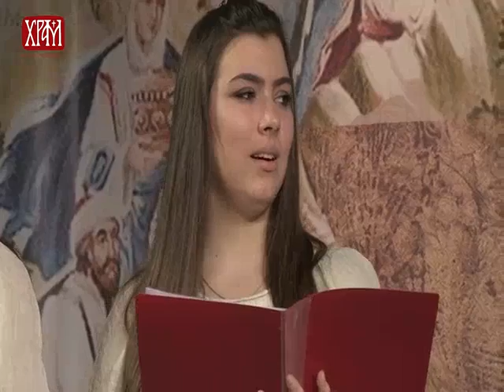Božićna poslanica patrijarha Irineja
U Božićnoj poslanici, patrijrah srpski Irinej pozvao je na mir i jedinstvo naroda i crkava, a Srbe u otadžbini i rasijanju da žive u bratskoj ljubavi, i poručio da će dok je Srba-biti i Kosova i Metohije.